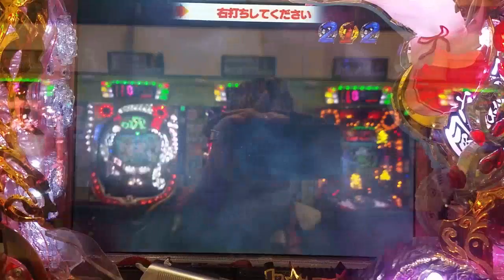【ST演出】CR 緋弾のアリア DUEL MODE 3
説明 １６R確定・Vゾーン１２０回ST演出からのリーチ集。